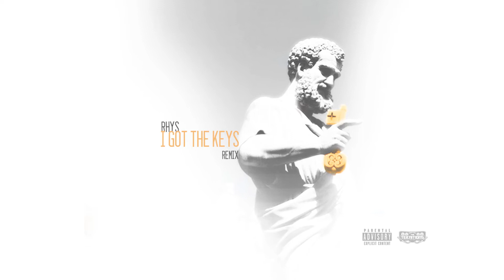RHYS - I GOT THE KEYS [REMIX]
Music video by RHYS performing I Got The Keys Remix.